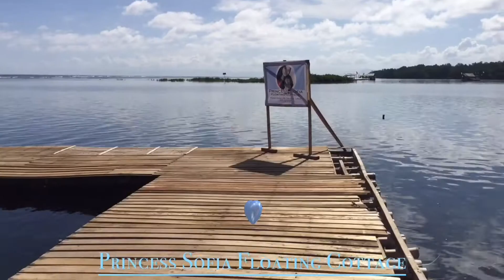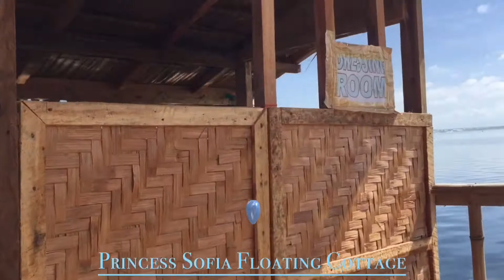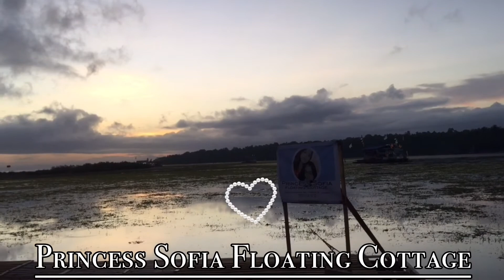YAMAN NG AMING KARAGATAN/SILANGGA POBLACION BACOLOD LANAO DEL NORTE/BIYAYA NG PANGINOON ANG DAGAT.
Thank yoi so much to all my Members

Yaman ng Dagat ang ikinabubuhay ng aming mga kapitbahay at ako rin dahil
Sa ganda at lawak at maraming isda sa aming karagatan dahil eto ay napakalinis na karagatan!